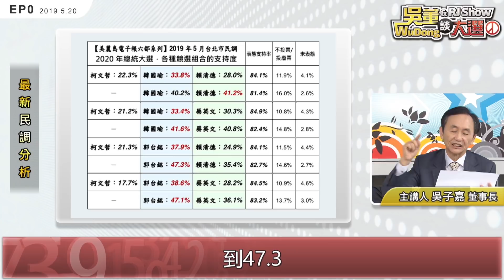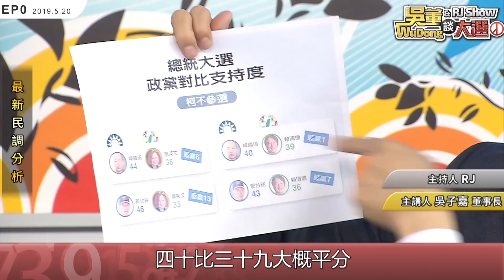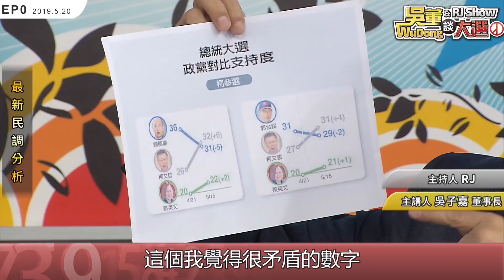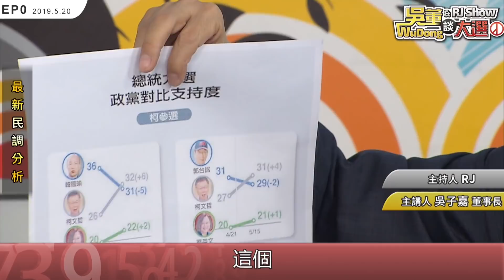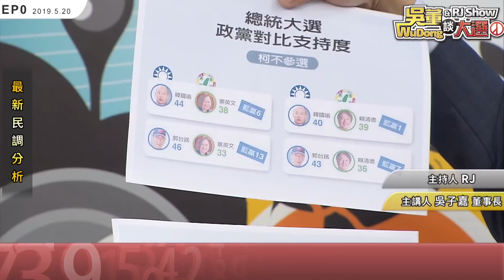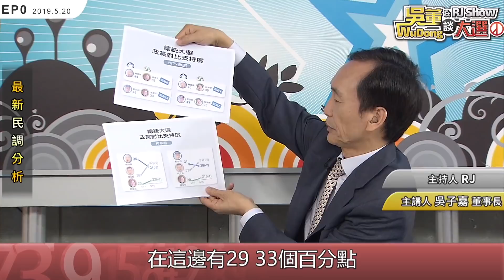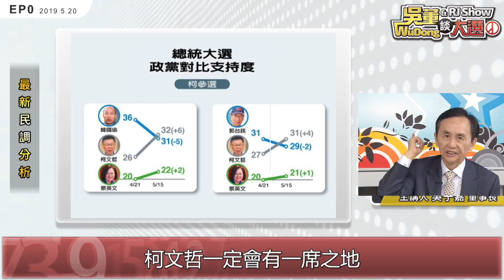最新民調解析：吳董談大選20190520ep0Sec4